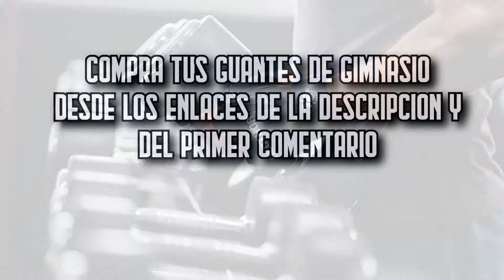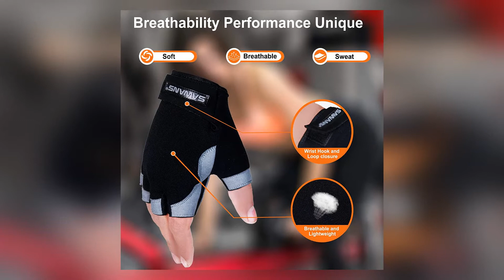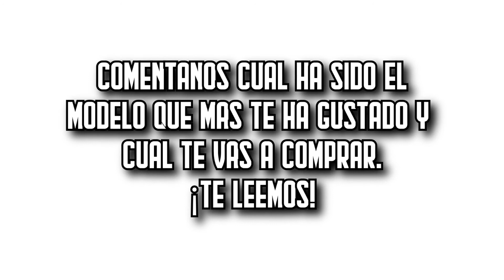💪 Los 7 MEJORES Guantes de Gimnasio BARATOS de Amazon [2025]✅[Calidad/Precio] Fitness Hombre / Mujer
⬇️ Si estás buscando los mejores guantes de gimnasio de Amazon, aquí encontrarás los más buenos, baratos y con una relación calidad precio increíble. ¡Echa un vistazo! 🛒

🔺 1. Boildeg Crossfit (Amazon)

🔺 2. Grebarley Completo (Amazon)

🔺 3. iECO YW001 (Amazon)

🔺 4. Cofit WG00 (Amazon)

🔺 5. Sawans de pesas (Amazon)

🔺 6. Flintronic LEU-2805830 (Amazon)

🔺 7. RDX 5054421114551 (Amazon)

👉 Encuentra aquí las mejores ofertas en guantes de gimnasio (Amazon)